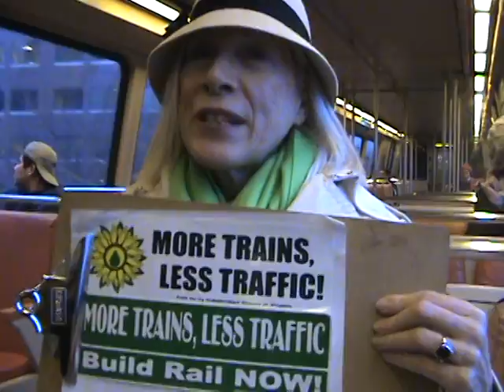Gail for Rail Parker Independent Green Party of Virginia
Gail for Rail Parker Independent Green Party of Virginia for eco jobs to grow the economy.  Eco for Economy! Jobs! Jobs! Jobs!  Gail for Rail Parker Indy Green, retired U.S. Air Force officer, mother, grandmother, businesswoman. Gail for Rail Parker is state vice-Chair of the Independent Greensof Virginia celebrating 11 years as a recognized state party. The Indy Greens have put hundreds of candidates on the ballot in Virginia. Gail for Rail and the Indy Greens are for more candidates, less apathy.  More Trains, Less Traffic. Fiscally conservative, socially responsible.  Cut taxpayer subsidies to ZERO for oil, auto, asphalt, cement.  Grow renewable energy.  Solar. Wind. Geothermal. Jobs!   America needs "The Green New Deal"! , as Dr. Jill Stein, Green Party proposes.  America needs to elect the President by popular vote, as Green Party's Rosanne Barr advocates. Green positive solutions now! More Trains, Less Traffic. High Speed Rail across America now!
See Gail for Rail Parker on Atlantic Television News Production "Two Half Hours" , Executive Producer: Affra Haj